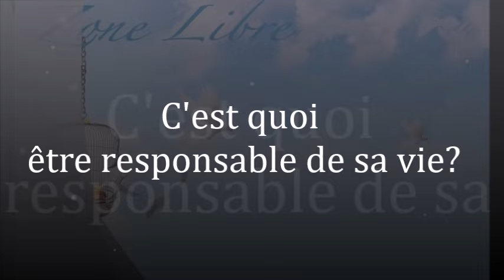1753 " C'est quoi être responsable de sa vie " Guy ROGER ZONE LIBRE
Le fait de prendre conscience de la vie que l'on mène contribue à la construction d'un ordre interne. Répondre à tous les événements sans se décourager à chercher des solutions pour arrêter de regarder. Il s'agit  là d'une présence responsable qui répare les actes inappropriés qui ont engendré le désordre dans nos relations et dans notre monde.